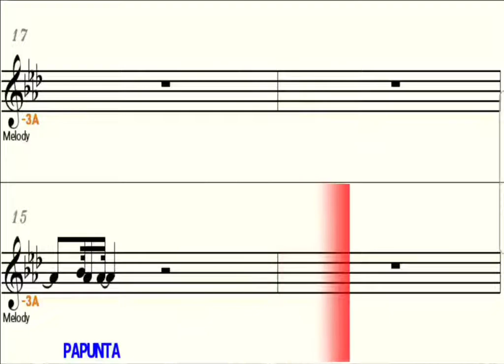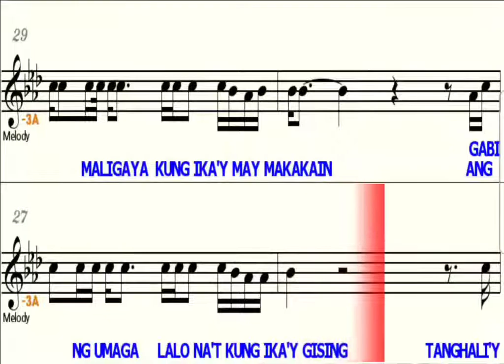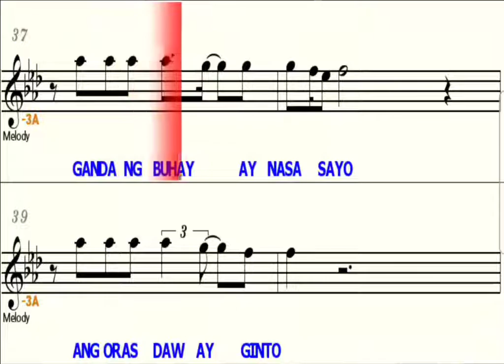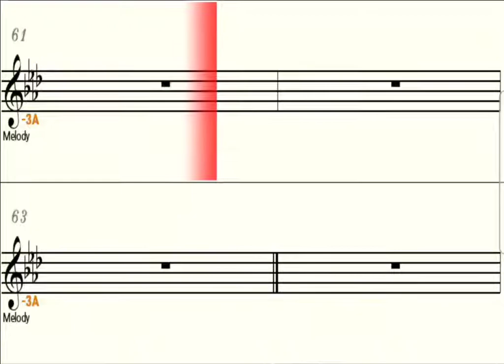Gising Na Kaibigan - Eb Alto Saxophone - Play Along - Sheet Music - Backing Track